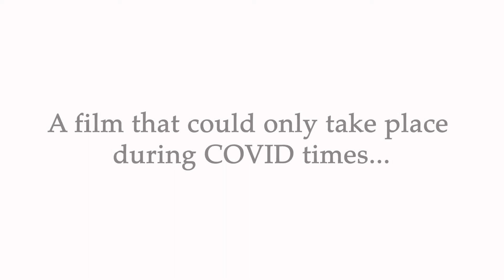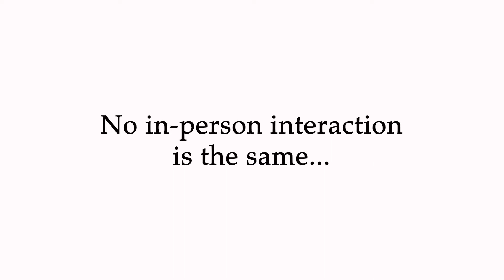Finding Love in the Pandemic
It is hard to meet new people when we all have to stay at home and wear masks, so Maddie Hughes created this light-hearted take on dating in the new COVID-19 world we're currently living in. Created in Communication Arts 155: Intro to Digital Media Production.